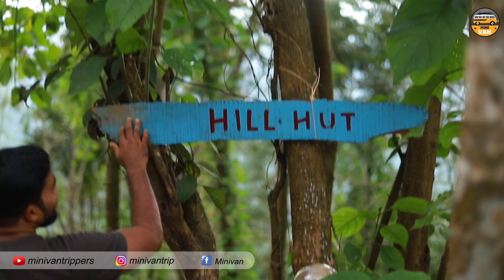The Hillock Tree Houses ll ഹില്ലോക്ക് ട്രീ ഹൗസ് കൂരോട്ടുപാറ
മിനിവാന്‍ ( Ep -103)
യാത്രകളെ സ്നേഹിക്കുന്നവര്‍ക്ക് വേണ്ടി നിര്‍മിച്ച ചാനൽ ആണ് മിനിവാന്‍. യാത്രകളെ സംബന്ധിച്ച നിങ്ങളുടെ എല്ലാ സംശയങ്ങള്‍ക്കും ഞങ്ങള്‍ നിലവില്‍ ലഭ്യമായിട്ടുള്ളതില്‍ ഏറ്റവും നല്ല ഉത്തരം കണ്ടെത്തി തരുന്നതാണ്. കൂടാതെ എല്ലാ സംശയങ്ങള്‍ക്കും നിങ്ങള്‍ക്ക് വിളിക്കാം :